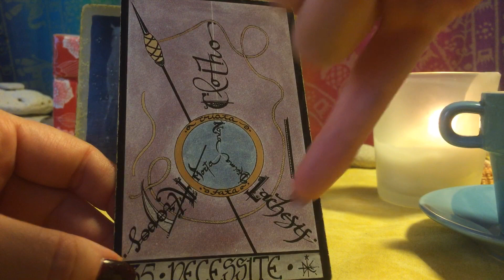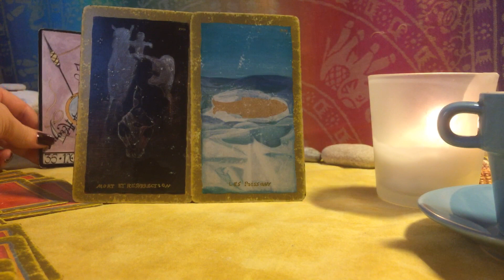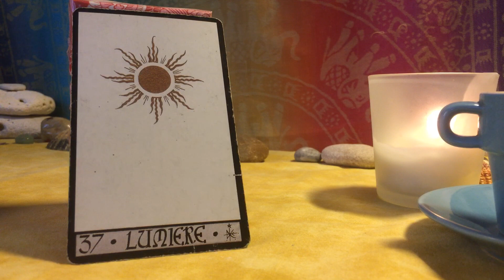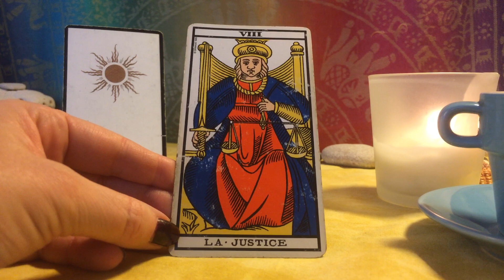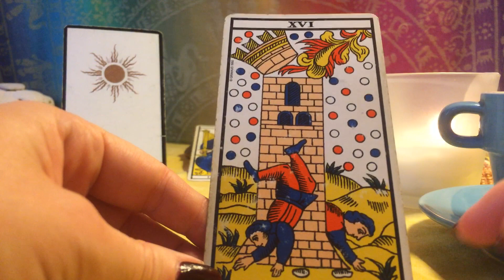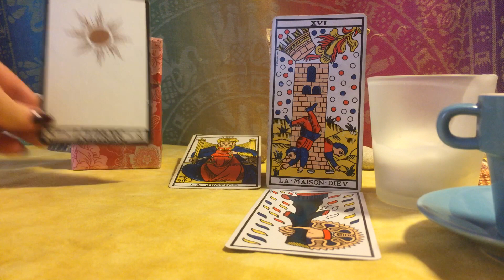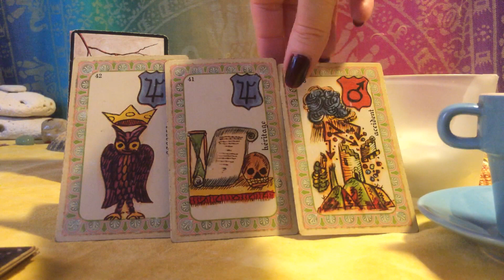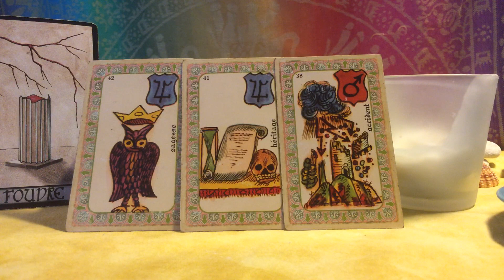💗⚡️ Coups de Foudre + 2 Autres Thèmes ☸️ Intemporel ⚡️💜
💫Bienvenue, chers visiteurs ! 💫
3 grands thèmes ressortent des tirages de cette émission :
- la récupération de ce qui est à soi - le tout début est tronqué par un montage mal ajusté, mais l'essentiel est là.
- des remises en question (particulièrement en automne), de 01:40 à 07:02
- un coup de foudre ou un accident, à partir de 07:31
Les thèmes sont amenés au fil de la lecture des cartes, pour donner au consultant un conseil ponctuel, quel que soit le jour de visionnage.